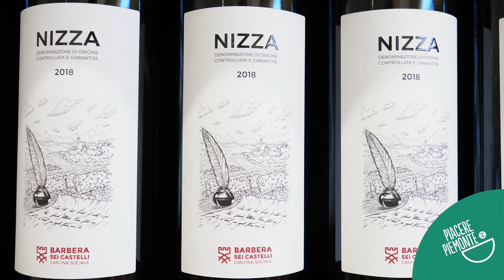Cantina Sociale Barbera dei Sei castelli 1 - Filiera Corta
"Alle origini della tavola" è un progetto realizzato e promosso da Confcooperative Fedagripesca Piemonte e Gest-Cooper con il sostegno della Regione Piemonte nell’ambito del PSR 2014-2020.